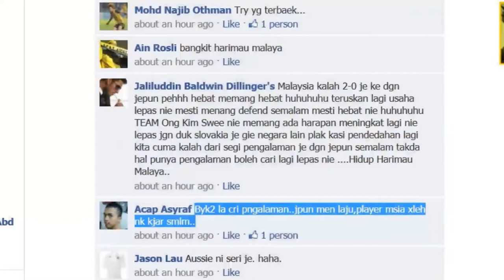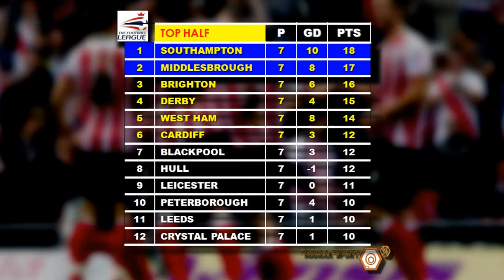Japan 2-0 Malaysia Review, English Championship Week 7 - Hoohaa Sports Today 22/9/2011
We review Malaysia's loss to Japan in the Olympic Qualifiers but keeper Khairul Fahmi produced a brilliant performance. We also review what's happening in the English Championship, as the Saints go marching to the top of the table.